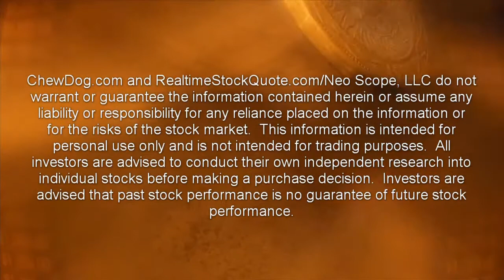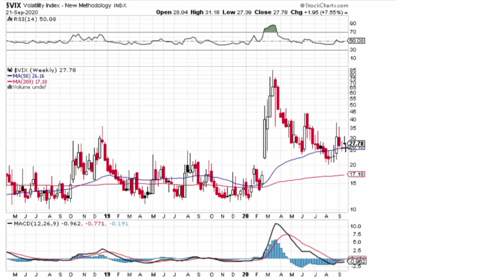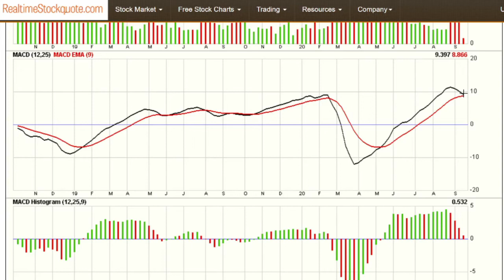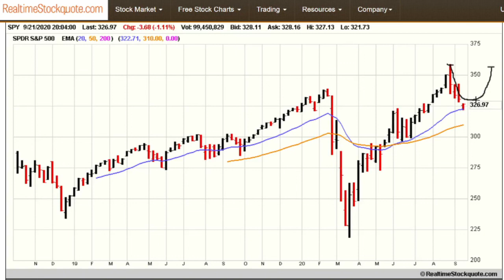What Has Changed With The Charts With The Passing Of RBG?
Events have a way of changing plans, and quickly.  By now, I’m sure you know that Supreme Court Justice Ruth Bader Ginsburg passed on Friday.  Well, to say it mildly, on a scale of 1 to 10, RBG's death ramps up the uncertainty of the election and economic stimulus to an '11'.  That along with fears of a resurgence of coronavirus across various European nations (and the increasing chatter of another round of lockdowns) was the cherry on the top of today's derisking. Which meant SELL, SELL, SELL.